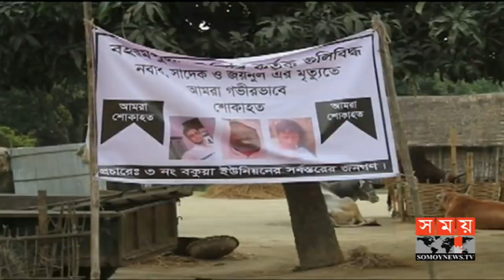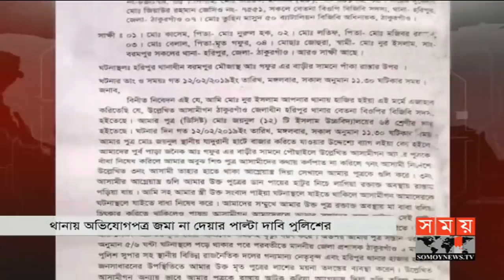দুপুরের সময় | দুপুর ২টা | ১৬ ফেব্রুয়ারি ২০১৯ | Somoy tv bulletin 2pm | Latest Bangladesh News